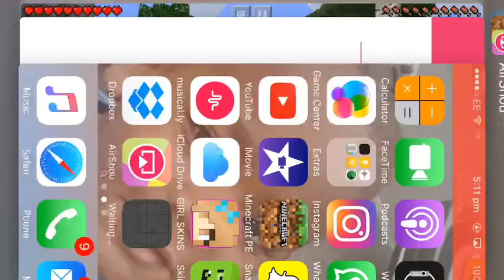BORING DAY! S1ep1 | jungle core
Hay guys so this is my first series so there

Comment questions to get to know me or any video ideas

MY cookie crumble frappes 🖐🏽